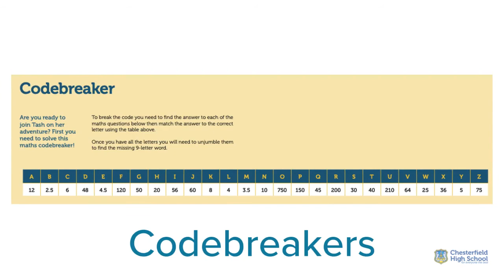Transition 2021 Activity